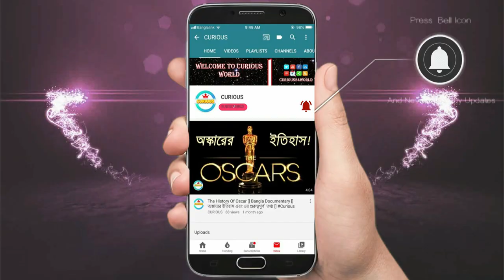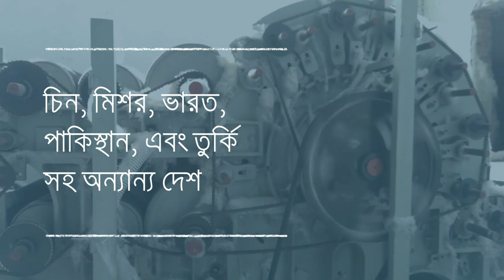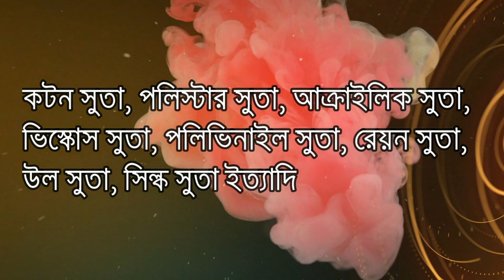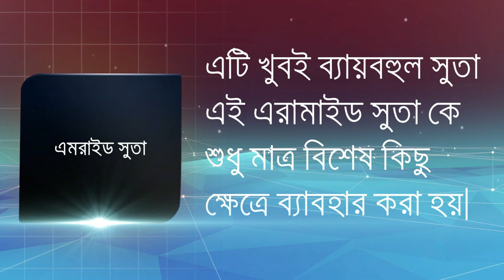কিভাবে সুতা তৈরি করা হয়? রেশম পোকা থেকে রেশমি সুতা ! How Yarn is Made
স্বাগতম নতুন আরেকটি ভিডিওতে, ভিউয়ার্স আজ আমি আপনাদের সাথে কথা বলবো কিভাবে সুতা তৈরি করা হয় সে সম্পর্কে এছাড়াও আমি আরো কথা বলবো রেশম পোকা থেকে রেশম সুতা এবং তুলা থেকে কিভাবে সুতা বানানো হয় তা নিয়ে। আসাকরি ভিডিওটি আপনাদের সকলের ভাল লাগবে ধন্যবাদ।
For more information -
সুতা তৈরি করা -
আমাদের চ্যানেল থেকে পূর্বের কিছু ভিডিও -

ধন্যবাদ সবাইকে ।